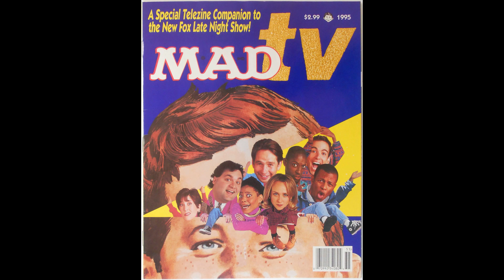Mad TV - Gump Fiction "Life Is Like A Box of Chocolates" (Mandela Effect)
I remember Forrest saying "Life Is Like A Box of Chocolates"